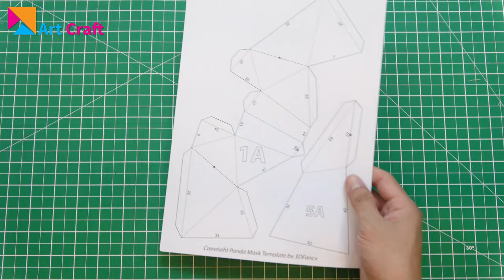How to make Panda mask | Low poly panda mask | Papercraft mask template and animal mask by 3dfancy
Welcome to Art Craft:
Where I teach you Origami, Paper Craft & All types how to make will teach you to make a simple which is very easy and fun to fold. Thank you all for your interest and support!
© Copyright by Art Craft ☞ Do not Reup